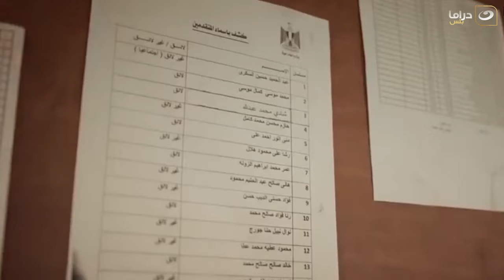زميله كل شويه بيعايره انه فلاح واستحالة يتعين في السفارة 💔😱 لحد ما انتح ـــ ر